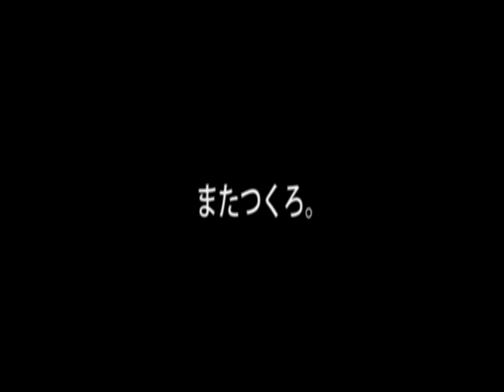マロッピーズごはん～あじの炊きこみごはん～【たべる編】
ほんのちょこっと。

クックパッドデビューしました。

Marroppy's！